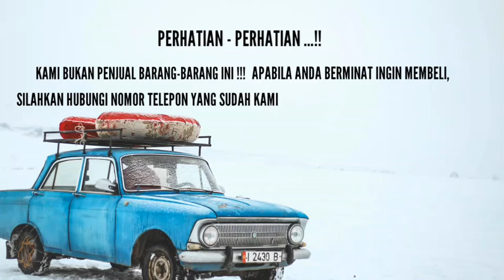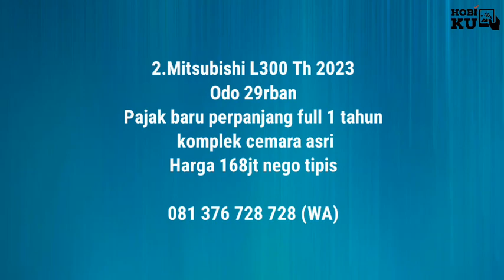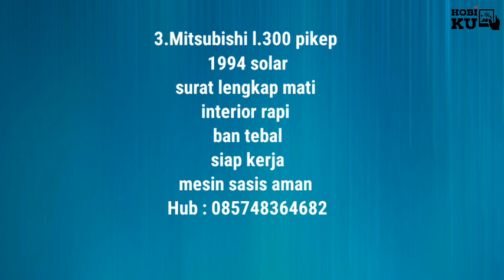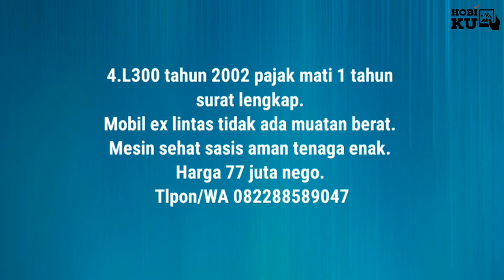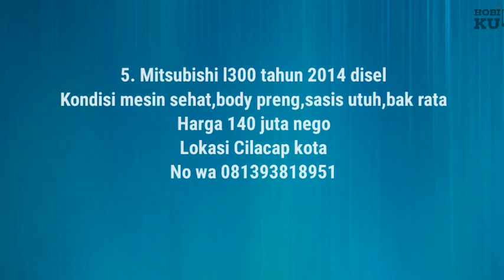INFO MOBIL DIJUAL : 5 L300 PICK UP DIESEL HARGA MULAI 70 JUTA